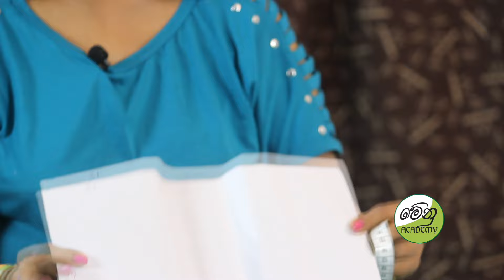Lesson 32 How to make baby bag eco friendly bag sinhala how to start bag business menu kotagama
Face Book - Menu Academy / Menu Eco

Menu Fabric Training Institute
700B/1st Lane/ Thalangama North, Battaramulla
Foot wear / Bag Design